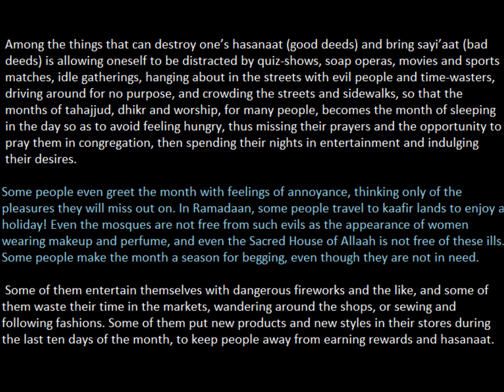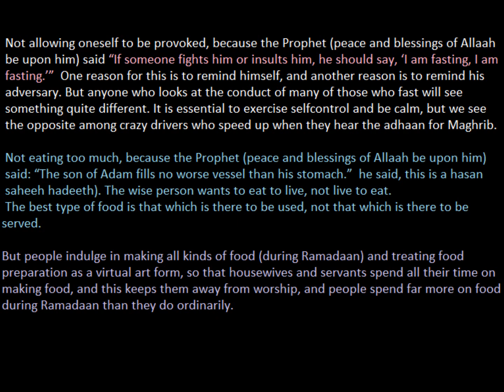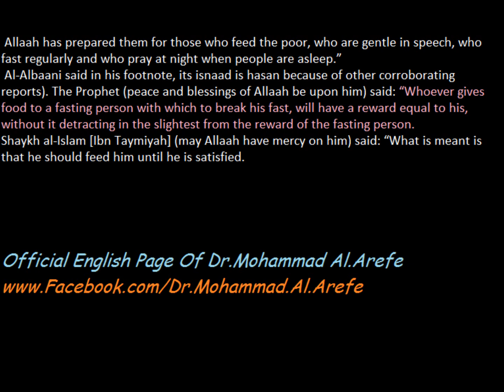All About Ramadan Episode -3